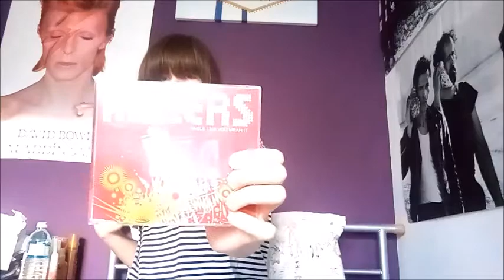THE KILLERS CD SINGLES EBAY HAUL!!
I recently managed to buy 9 Killers CD singles for my collection from someone on eBay who was selling them all as a bundle for £8! I thought this was such a good deal, so I thought I'd make a video and show you guys what I got!